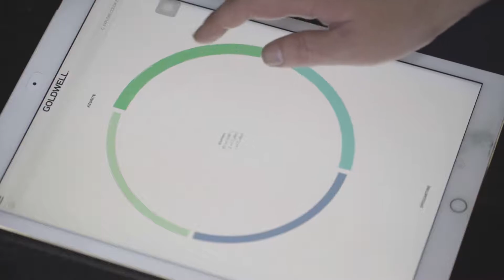Salon Hà Tóc & Mẫu Tóc Ứng Dụng Color Zoom Commercial